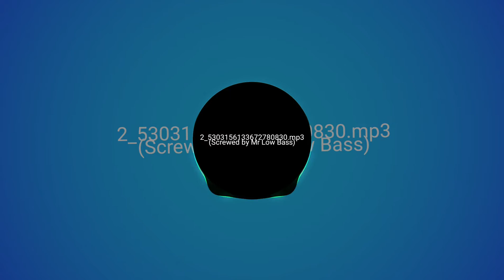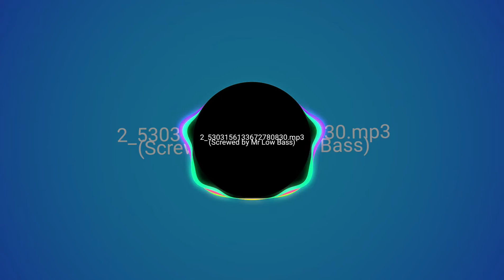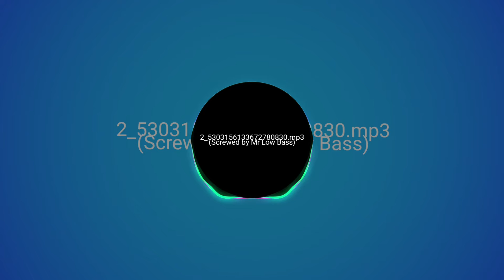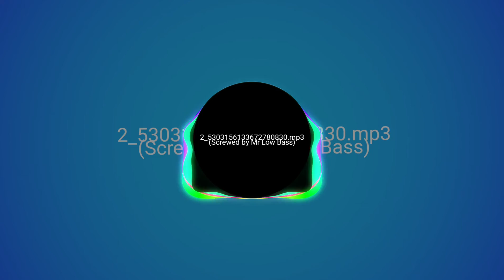2_5303156133672780830.mp3 (Screwed by Mr. Low Bass)